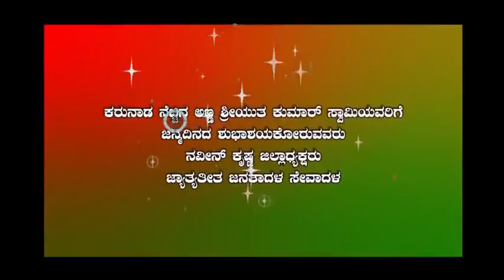Star mandya tv